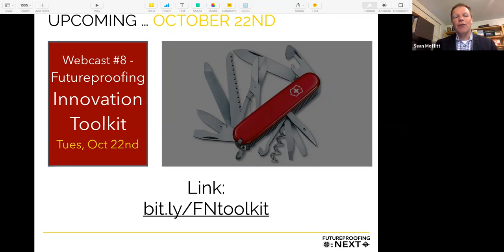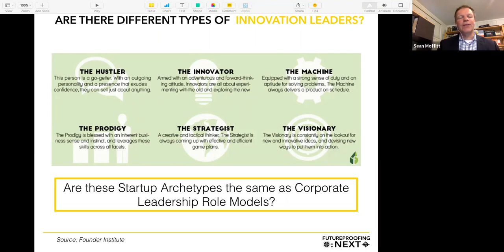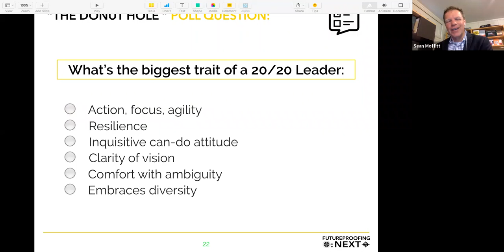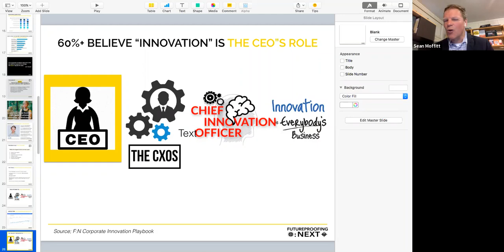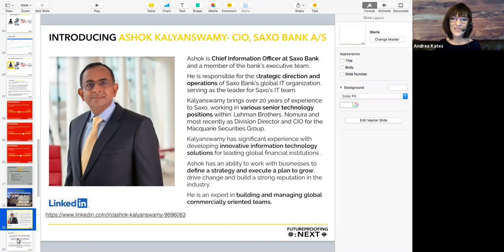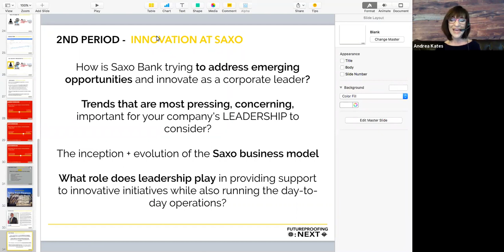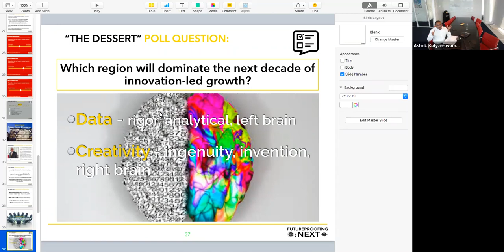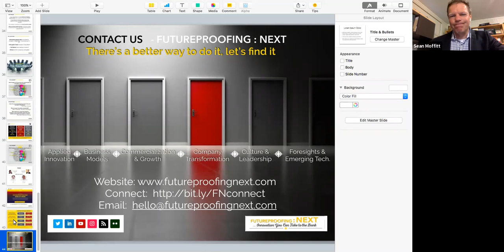Futureproofing Now (Season #1, Ep. #6) - Leading Innovation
An interactive webcast presented by the global innovation practice Futureproofing : Next (futureproofingnext.com).

With F:N Webcast Hosts: Sean Moffitt, Andrea Kates, and special guests Natasha Longo, SVP - cxLoyalty & Ashok Kalyanswamy, CIO - Saxobank

Description:
CEOs run companies, CFOs run finances, CTOs run technology assets, CMOs get to run marketing operations and CHROs get to run talent operations, but who gets to run corporate innovation efforts?

Hmmm ...it'a question that has perplexed many as we have seen the failure rates climb for corporate innovation. Does the CEO have to lead from the front? Is it everybody's job? or can there be one person that becomes the locus of all company innovation efforts.The answers may surprise you.

Culled from insights from our global research study The Global Corporate Innovation Playbook we provide insights into the who, how, where, why and whats of leading innovation. We look at how companies are structured for success and which people play a key role in the innovation agenda of successful and struggling companies.

Futureproofing Now has also asked impressive innovation leaders from across industries and functional areas to add their practical two cents on what works and what doesn't work when you try to turn that corporate cruise chip onto change and growth.

What you'll learn:
Leading innovation best practices
How future innovation leadership will evolve
Key background dynamics of people who lead innovation
Top functional promoters and poorest corporate performing functions
Key criteria that innovation leaders live by
Biases that innovation leaders have that lead to blindspots and failure
Level of centralization or decentralization that should be encouraged
Variances by industry and situation